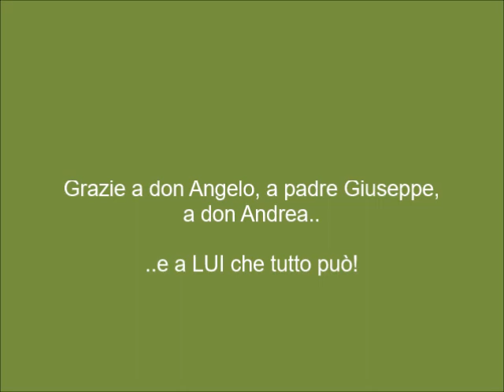Benedizione SS Sacramento Pasqua - 12 Aprile 2020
Benedizione di Soresina e dei Soresinesi con il Santissimo Sacramento dalla Torre campanaria di San Siro.